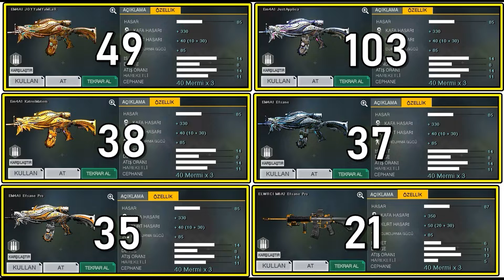Wolfteam 100 Legend Kutusundan Kaç Günlük Legend atar ?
Hoşgeldin bu serimizde Wolfteam kutularından neler çıkar onlara bakıcaz hangi kutudan ne çıkar ?nekadarlık çıkar? hem bunları öğrenicez hemde minimum harcamayla  ihtiyaçlarımızı doğru karşılamış olucaz yorum görüş ve fikirlerinizi yorum kısmında belirtebilirsiniz.Dİğer videolarıma göz atmayı unutma bol şans.